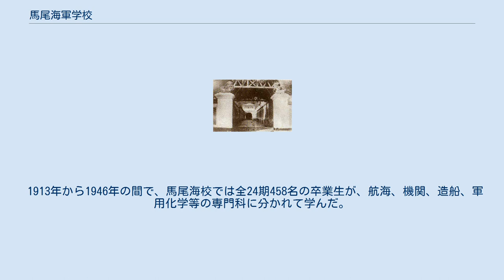馬尾海軍学校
馬尾海軍学校正門 馬尾海軍学校（ばびかいぐんがっこう）は1913年（民国2年）から1946年（民国35年）まで存在した中華民国海軍の海軍将校の養成を目的とした教育機関である。
 馬尾海軍学校、又は福州海軍学校は中華民国海軍が福建省福州においた海軍士官学校で、その前身は沈葆楨が設立した福建船政学堂である。
本校の卒業生は中華民国海軍四大派閥のうちの閩系（福建派）と呼ばれている。
 1913年に旧船政后学堂を馬尾海軍学校に改組（旧船政学堂は海軍製造学校に改組）、海軍部に属した。
1926年に海軍制造学校と海軍飛潜学校（1920年設立）が同時に馬尾海校に合併した。
1928年には煙台海軍学校が閉校となったが、その最後の生徒が当校に編入となった。
支那事変期には湖南省湘潭市、貴州省桐梓県、四川省重慶市等に移転を繰り返した。
終戦後の1946年に上海にあった南京国民政府の海軍軍官学校と合併し閉校となった。
 1913年から1946年の間で、馬尾海校では全24期458名の卒業生が、航海、機関、造船、軍用化学等の専門科に分かれて学んだ。
本校の校長には王桐、張斌元、陳兆鏘、沈覲宸、夏孫鵬、杜錫圭、朱天森、李孟彬、高憲申等が歴任した。